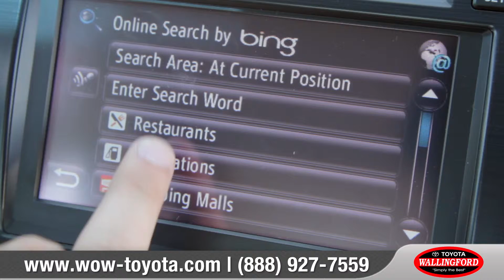Entune® App Suite - Toyota Technology Feature | Toyota of Wallingford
At Toyota of Wallingford we pride ourselves in providing excellent customer service before and after the sale. We don't just sell and service cars we make customers for life. So come down to Toyota of Wallingford where the WOW factor is high!